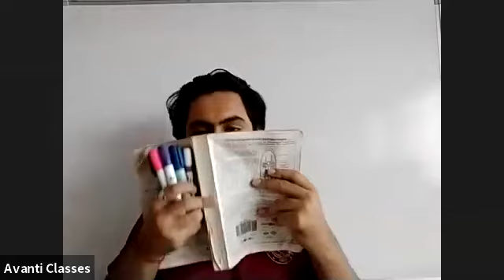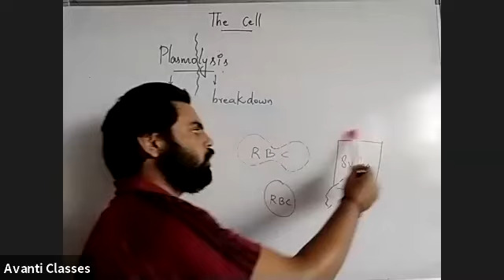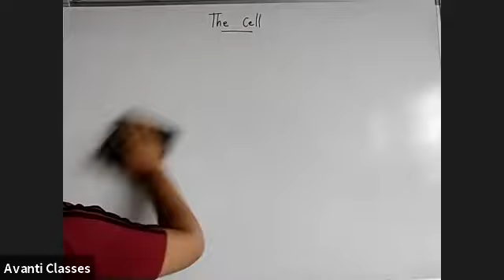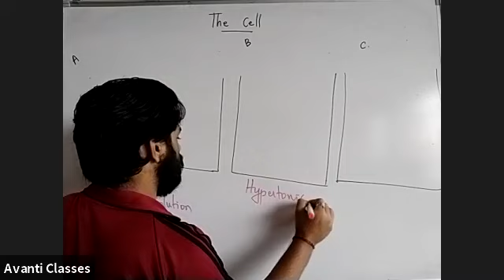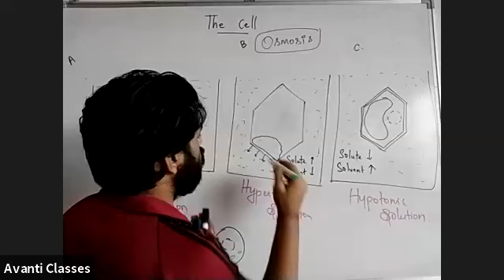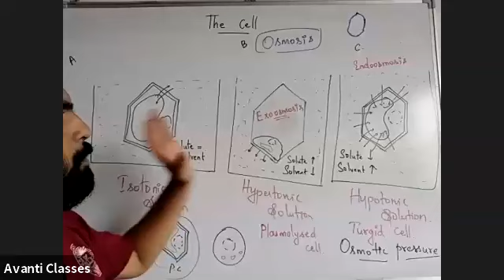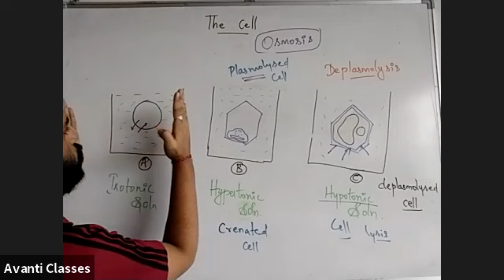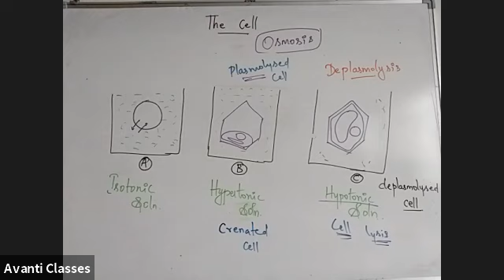BIO-class 11th- The cell-Plasmolysis by Tarun sir